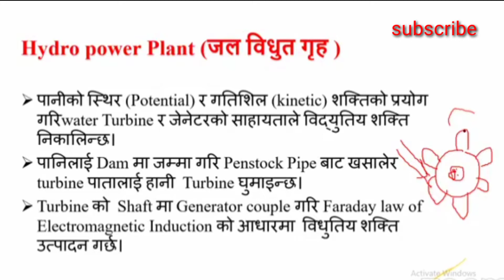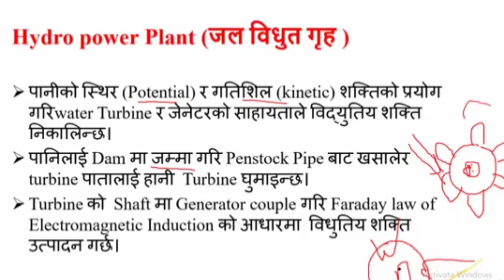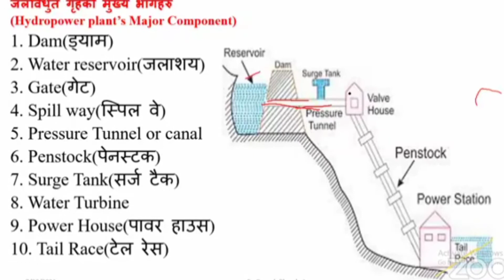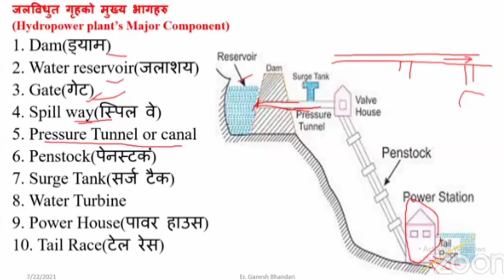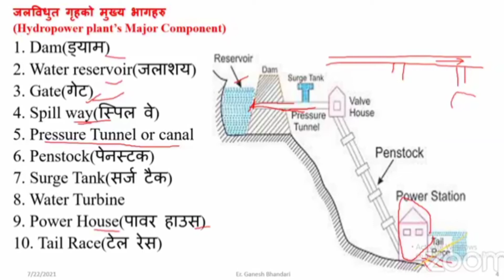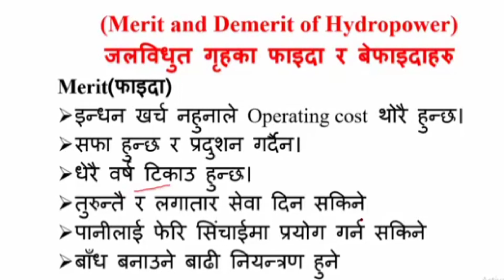Hydropower plant full details in nepali.nea loksewa tayari video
full details about hydro power in nepali
how it works
advantage nd disadvantage of hydro power